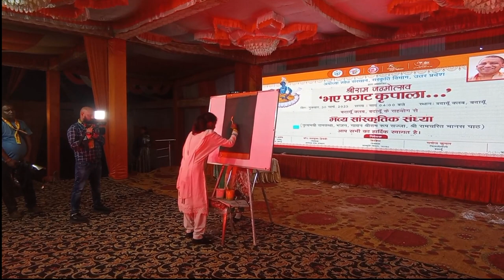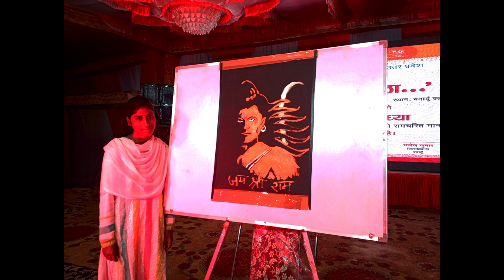Fast Painting by Noorjahan Artist. Event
संगीत: Joy
संगीतकार: ASHUTOSH

Sketch Artist [ Noorjahan ]
From=Vijaynagla, Salarpur(Budaun)